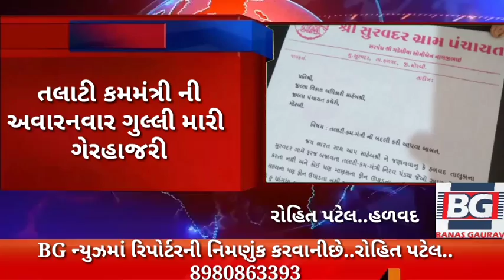હળવદ ના સુરવદર ગામના તલાટી નોકરી ને જલ્સા